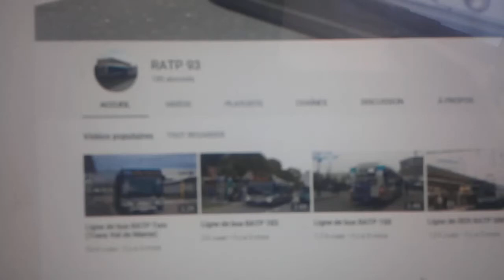Abbonez - vous à la chaîne de RATP 93